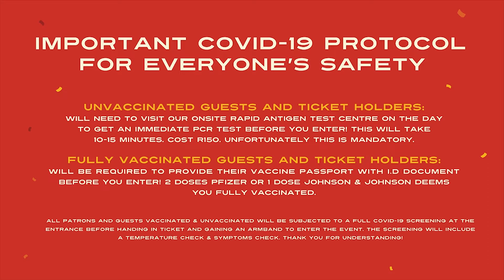Sizzled Promo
A little promo video I put together of the SIZZLED SUMMER MUSIC AND FOOD FEST, whilst taking photographs of the event.